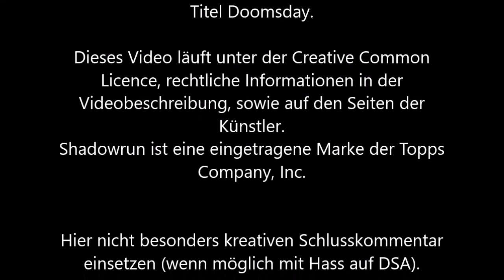252 - Jojos geheime Humanismitgliedschaft [Shadowrun 5 Pen & Paper]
Was ist wohl der inniglichste Wunsch aller Eltern? Das Glück ihrer Kinder?
Nein, eine eigene Armee aus kleinen und fiesen Mistkröten!
Kaban ist ja quasi auch sowas wie ein Elternteil, wegen Roger, deswegen will er sich jetzt auch ein paar Kindersoldaten anschaffen.